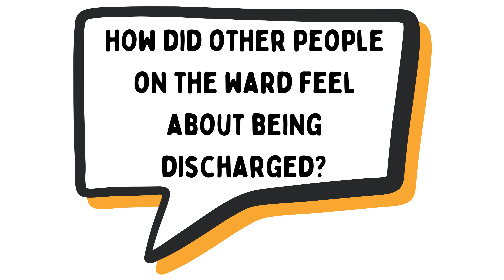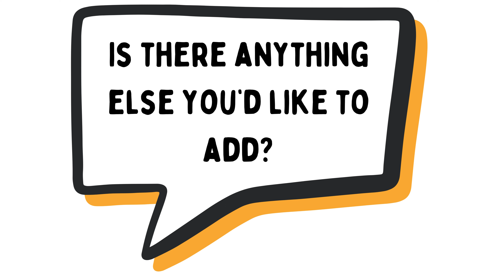MINDS Study: Supportive Practice - Laura's experience